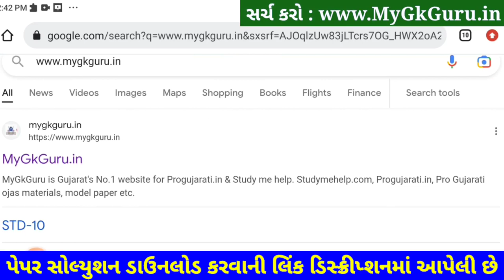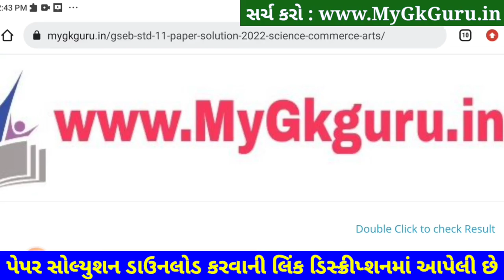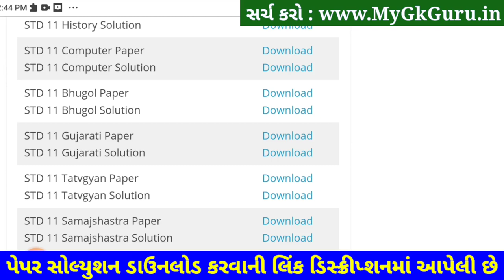STD 11 Gujarati Paper Solution 2023 Second Exam, Gujarati Paper Solution 2023 STD 11 February Exam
STD 11 Gujarati Paper Solution 2023 Second Exam, STD 11 Gujarati Second Exam Paper Solution 2023 50 Marks, Biji Pariksha STD 11 Gujarati Paper Solution 2023 Second Exam February 2023.

STD 11 Gujarati Paper Solution 2023 50 Mark
STD 11 Gujarati Second Exam Paper Solution 2023
STD 11 Gujarati Dvitiy Pariksha Paper Solution 2023